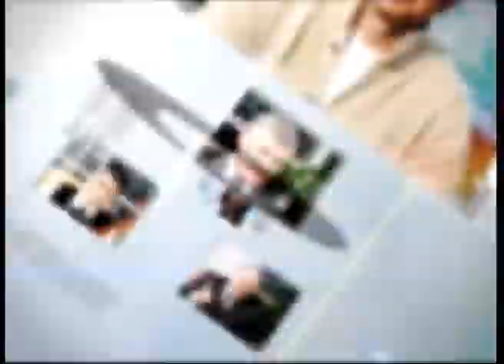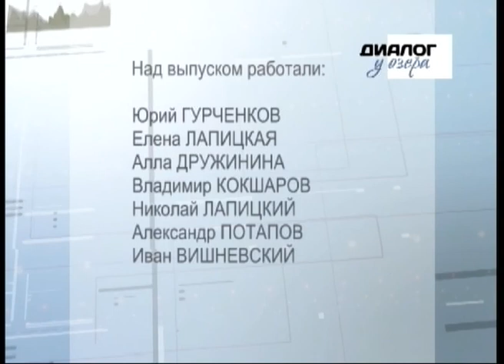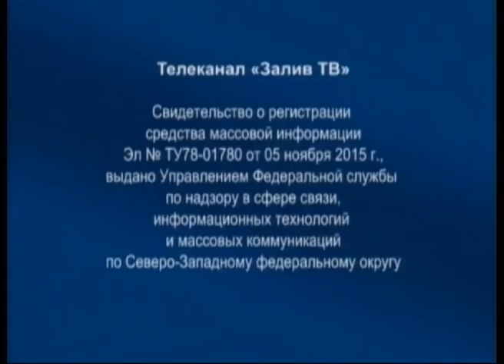Диалог у озера | Геннадий Бидерман и Максим Агарков